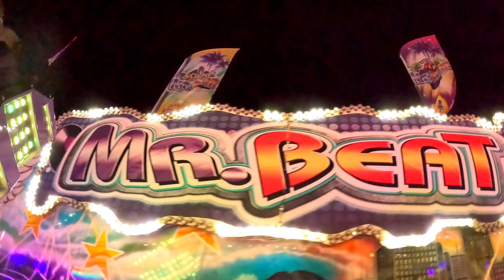MR Beat - Schaak - Onride Herbstvolkfest Köln 2023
8K cam 360
8K
8K with HDR
6K Cinematic
4K , 4K HDR, 4K Cinematic, 4K cClear Night and more
Nightvision/Nightview
Foto Reports
Interview Possibilities